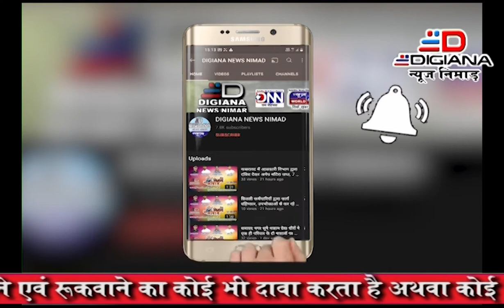संपूर्ण मां नर्मदा जी की दंडवत परिक्रमा कर रहे संत श्री बाबाजी भगत सिंह